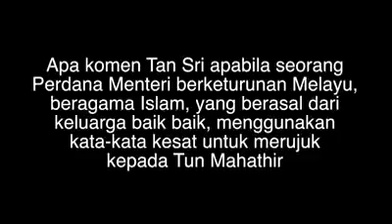"Kepala Bapak Kau" Ini Reaksi Tan Sri Muhyiddin Yassin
"Kepala Bapak Kau" Ini Reaksi Muhyiddin Yassin